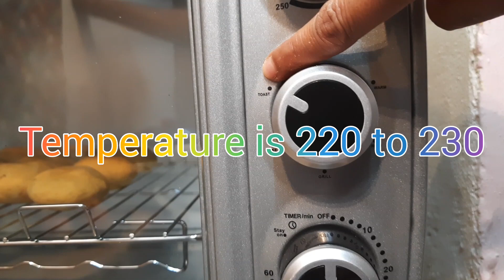Baked Bati in OTG, How to Make Bati in OTG, Easy Bati Recipe, Bati Kaise Banaye, Bati in Bajaj Otg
Hello guys I am Pooja Thakur
Today I am Going To Share New Video Of How to Make Bati In OTG Oven At home With Simple Ingredients, Its a Very Quick And Easy Bati REcipe.
You can Make This Bati  Easily At Home By following Recipe method Shown in this Video.

YOUR QUERIES
Bati in OTG,
Bati in OTG oven,
How to make bati in otg,
Easy Bati Recipe,
Bati Kaise Banate Hai,
Bati in Bajaj OTG,
bati kaise banaye,
bati banane ki vidhi,
Rajasthani bati recipe,
Bati in Microwave,
how to bake bati in otg,
bati in borosil otg 60 ltr,
bati in morphy richards 60 ltrotg,
litti in otg,
bati in bajaj otg oven,
bati otg oven,
cooking bati in otg,
cooking bati in otg oven,
bati baking in otg,
Bati in IFB otg,
dal bati,
dal bati recipe,
dal bati recipe in oven,
dal bati recipe in otg,
dal bati recipe in otg oven,
dal bati recipe in microwave oven,
litti chokha,
litti chokha recipe,
litti chokha recipe in otg oven,
litti chokha recipe in microwave,
litti chokha in cooker,
litti chokha recipe in pressure cooker,
bihari litti chokha,
bihari litti chokha recipe,
otg mein bati kaise banaye,
oven mein bati kaise banaye,
bati recipe in hindi,
baked bati,
baked bati recipe,
baked bati in otg,
baked bati recipe in otg oven,
baked bati recipe in bajaj otg oven,